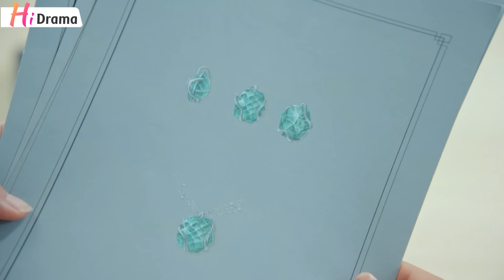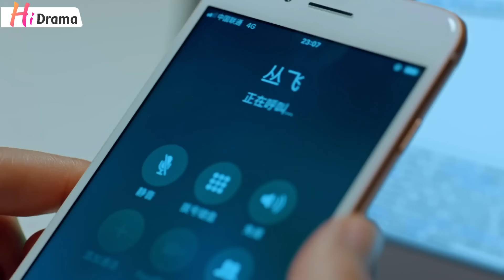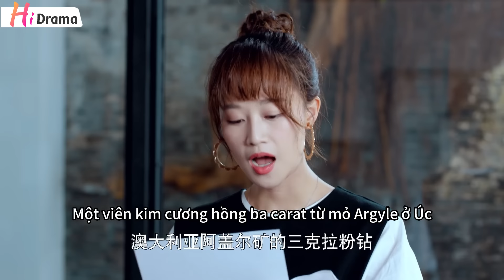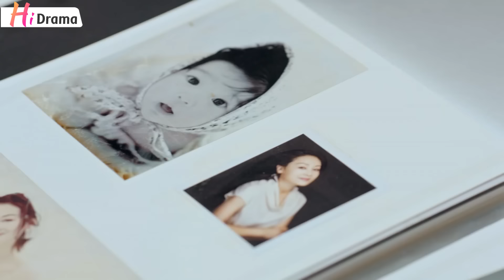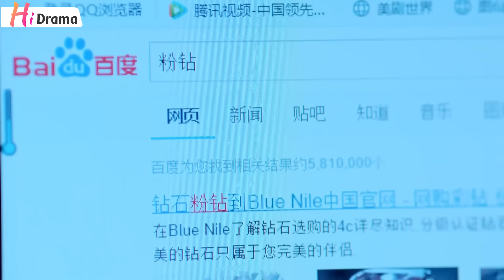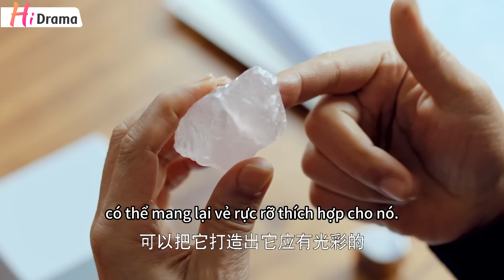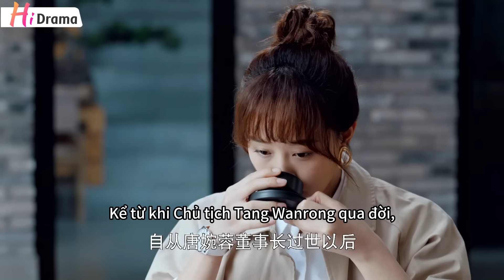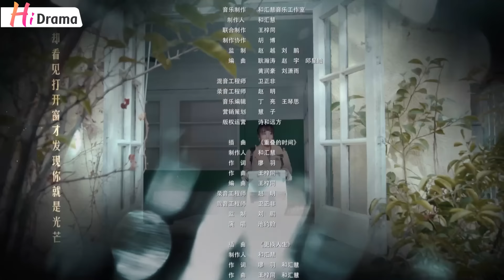【Việt sub】Lưu Quang Chi Hạ l Tập 18 l Phim Thương Chiến Hiện Đại Hay Nhất 2023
❈ Đạo Diễn: Hoàng Quân Văn
❈ Diễn viên: Chương Hàm Dư, Lam Doanh  Doanh
❈ Số tập: 45

Lưu Quang Chi Hạ:
Bạch Tịch Ninh gặp tai nạn gia đình năm 10 tuổi, từ con gái của một tập đoàn trang sức trở thành một cô gái nghèo, cô được sắp xếp để được đưa đến Úc và được một cặp vợ chồng bình thường người Trung Quốc nhận nuôi. vậy thì cô ấy vẫn chưa nghe tin gì từ Trung Quốc. Tuy nhiên, khi lớn lên, cô dần biết được mẹ mình đã bị gài bẫy và bỏ tù, cô thầm quyết tâm trở về Trung Quốc để tìm lại công lý cho mẹ mình. Mười lăm năm sau, Tịch Ninh, người có bằng thạc sĩ kép, đã giấu danh tính và gia nhập Tập đoàn Chendong, tập đoàn từng thuộc sở hữu của mẹ cô,Tịch Ninh đã dùng trí tuệ và lòng dũng cảm để tìm ra sự thật về vụ án oan, và cuối cùng đã có được chỗ đứng trong đế chế trang sức...